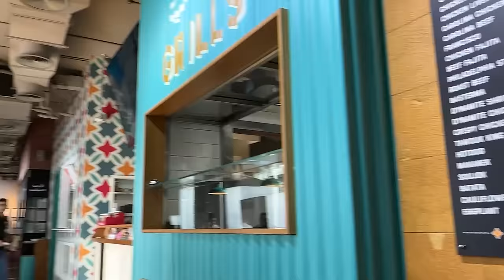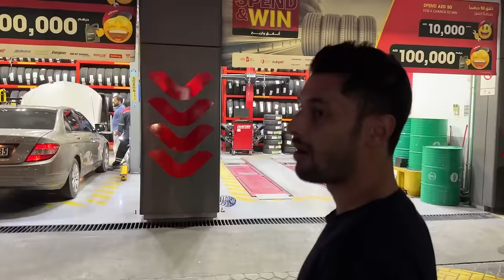Mery Paon Mai Sujan | Dubai Daily Vlog #4 | Junaid Akram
Remember the name, Carlos Brathwaite